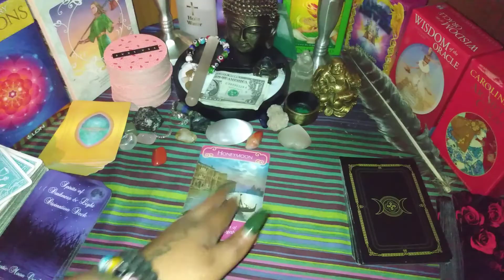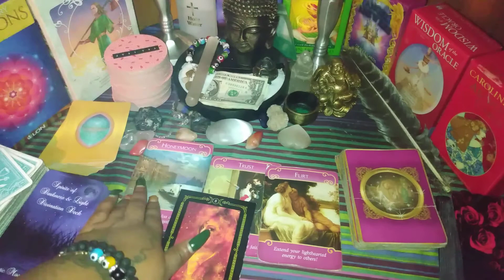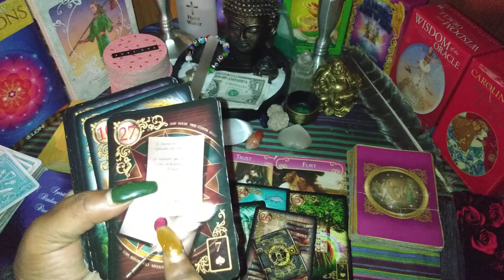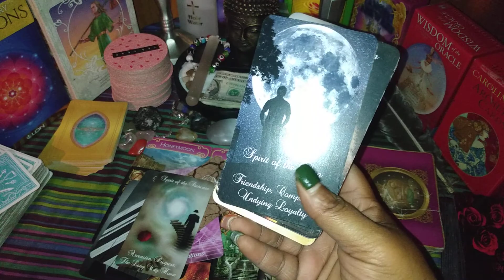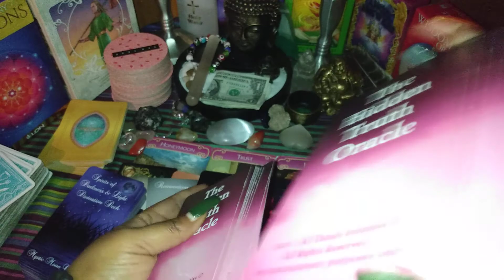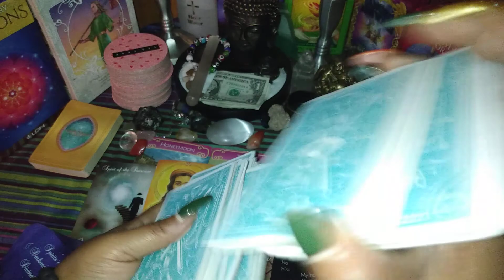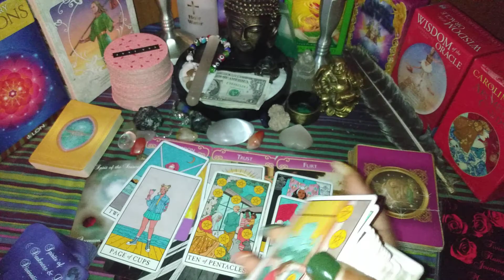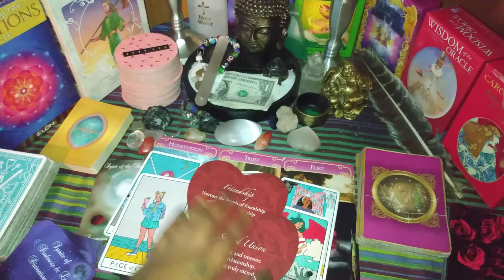TAURUS ♉... 🙅🏃🤦OTHER'S ARE HOLDING THE PAST AGAINST YOUR PERSON 💀... 🙏PLEASE ENCOURAGE THEM🙏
🎱🎱Booking🎱🎱
CHARM READINGS 10.00 USD
1 QUESTION- 7.00 USD
2 QUESTION- 9.00 USD
3 QUESTION- 15.00 USD

PAST,PRESENT,FUTURE-10.00 USD

CELTIC CROSS- 25.00 USD

ADVICE SPREAD- 20.00 USD

GENERAL READING- 50.00 USD

RELATIONSHIP READING- 30.00 USD

I SPY READING-25.00 USD

RECOVERING FROM A BREAK-UP -40.00 USD

TWIN-FLAME READING 75.00 USD UNLIMITED CARDS

NEW LOVE SPREAD- 28.00 USD

MY FUTURE LOVE SPREAD- 35.00 USD

WHAT THE HELL IS YOUR DEAL? SPREAD- 40.00 USD

THE MOTHER WOUND SPREAD- 40.00 USD

GUIDANCE FOR CHANGE SPREAD- 45.00 USD

CAREER PATH- 45.00 USD

STRENGTHENING YOUR RELATIONSHIP- 45.00 USD

SPIRIT GUIDE READING- 45.00 USD

SUCCESS Reading- 35.00 USD

EMAIL ME  WHEN YOU HAVE CHOSEN YOUR PACKAGE...PLEASE DO NOT SEND ANY MONEY UNTIL YOU HAVE EMAILED ME...AFTER YOUR READING IS BOOKED AND PAID FOR I WILL IMMEDIATELY BEGIN YOUR READING... I DO PREVIOUSLY (VIDEO) RECORDED READINGS
I CAN SEND YOU THE LINK TO YOUR PERSONAL READING.

email natera926@gmail

*NO REFUNDS*...